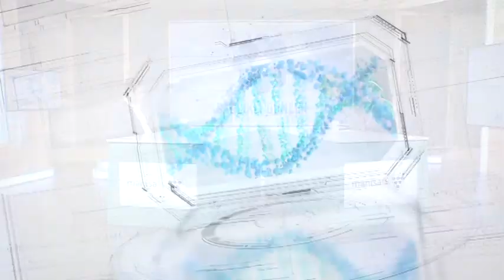Lazer Göz Ameliyatları ve Göz içi Lens Tedavisi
Göz Hastalıkları Uzmanı Op. Dr. Okan Taşkın Lazer Göz Ameliyatları ve Göz içi Lens Tedavisi Hakkında Bilgilendiriyor !